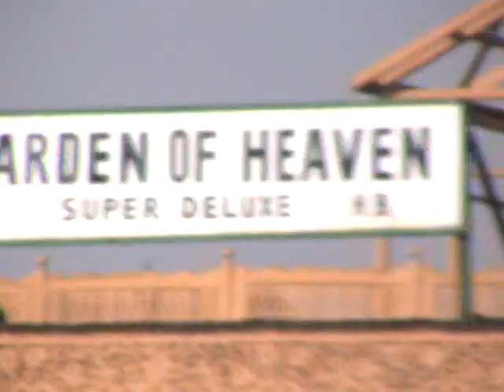Kashmir dallake year 2008 (1)